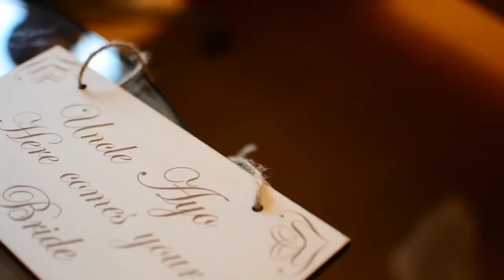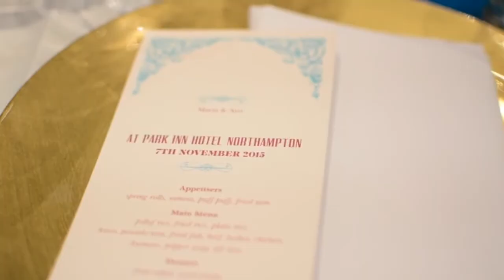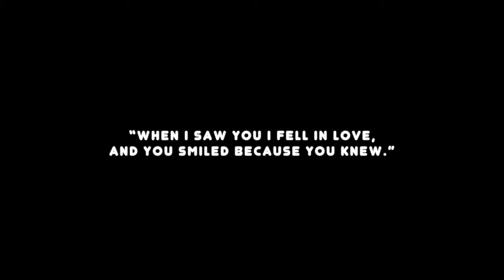Maria & Ayo's Nigerian Christian & Traditional Wedding